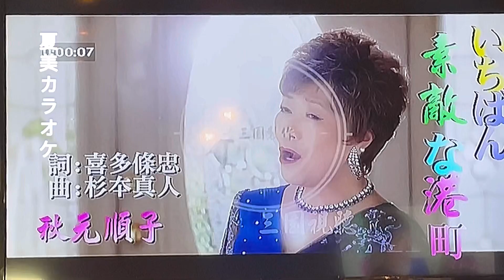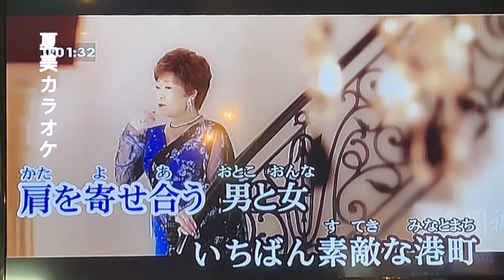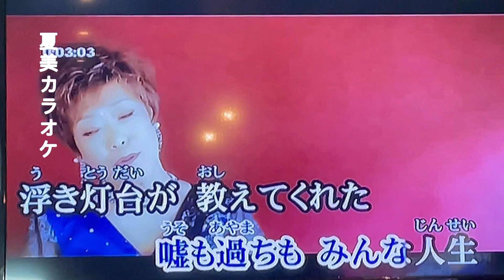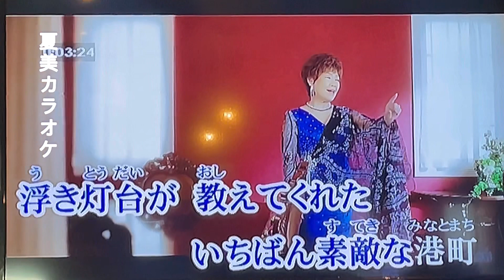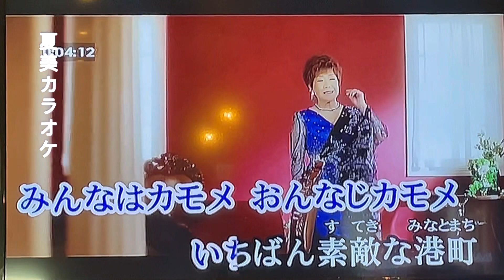いちばん素敵な港町/秋元順子/翻唱：劉姐